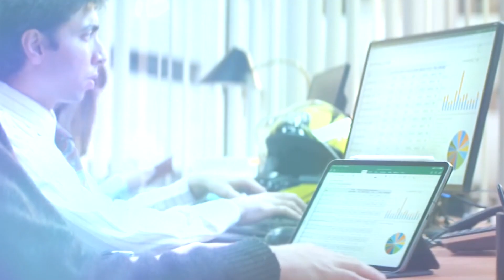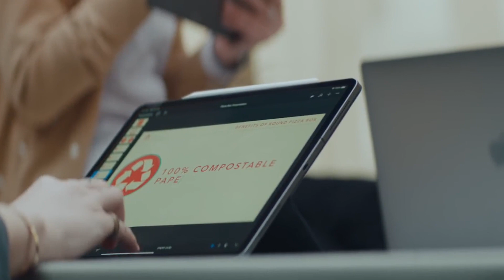New Apple Austin Campus Update News 2021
Today we will talk about the new apple Austin campus update news 2021.
Apple broke ground on its new north Austin campus in 2019. The sprawling 133-acre campus will initially have 5,000 employees and will provide a wide variety of engineering, research and development, operations, finance, sales, and customer support jobs.
Apple opened its first office in Austin more than 25 years ago, the company said. Its existing campus is on Parmer Lane, and the new one is being built adjacent to it. Apple is currently in the middle of building its latest campus in Austin, Texas.

also, want to see more videos like this? Every week new technology videos, tech videos, apple update news, tesla videos, SpaceX, etc videos are posted on our channel!